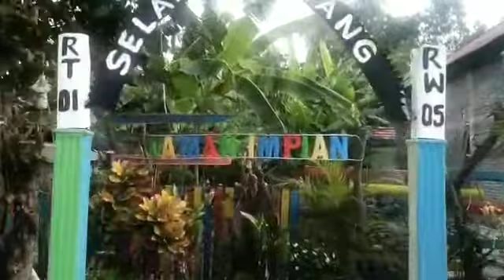Kampung Juara Gang Jambu Desa Kedondong Demak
Gang Jambu Desa Kedondong berhasil meraih juara 3 dalam lomba Kampung Juara tahun 2020 tingkat Kabupaten Demak yang diselenggarakan oleh Dinperkim Demak.